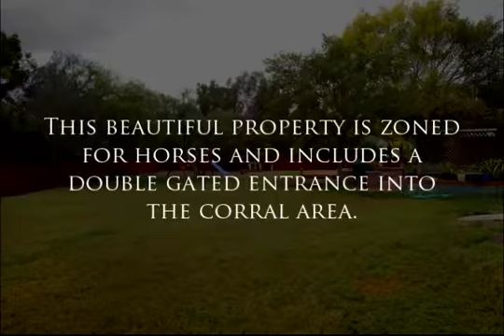2563 Lone Jack Encinitas, CA 92024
This beautiful ranch style home with its large 3 bedrooms and 2 bathrooms is nestled in the heart of Olivenhain. This home is zoned for horses and sits next to beautiful horse trails that wind through the countryside